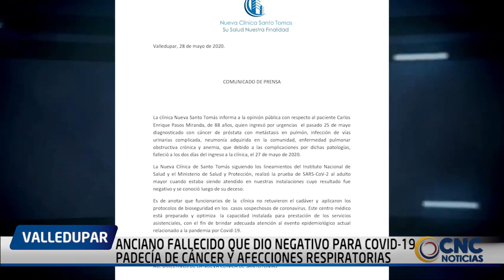ANCIANO FALLECIDO QUE DIO NEGATIVO PARA COVID 19 PADECÍA DE CÁNCER Y AFECCIONES RESPIRATORIAS